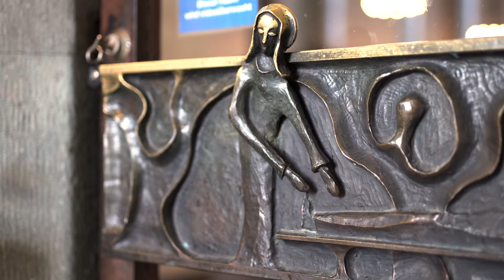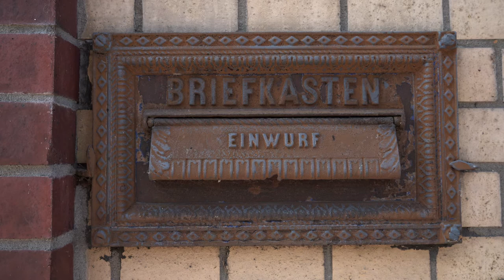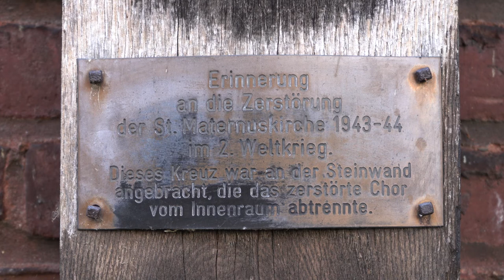St Maternus Tag des Denkmals 2020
Bürgervereinigung Rodenkirchen präsentiert die Kirche St. Maternus digital in einer faszinierenden Darstellung.

Die Corona-Pandemie und der digital gefeierte Tag des Denkmales 2020 bewogen die Bürgervereinigung Rodenkirchen, einen Film über die Kirche St. Maternus in Köln-Rodenkirchen zu produzieren.

Der Kölner Baumeister Vincenz Statz (1819–1898) wurde mit der Planung beauftragt und im Jahre 1865 begannen die Bauarbeiten zur Maternuskirche, die schon in nur zwei Jahren, 1867, zu Ende geführt werden konnten. Am 6. Juni 1867 wurde die neue Pfarrkirche St. Maternus konsekriert.

Die St. Maternus Kirche ist für die damalige Zeit ihrer Erbauung sehr großzügig konzipiert. So beträgt ihre Gesamtlänge 47,40 Meter, die Breite 19,10 Meter. Das Mittelschiff misst 7,84 und die Seitenschiffe je 4,06 Meter.

Die im Jahr 2017 begonnene Sanierung der Kirche konnte 2018 abgeschlossen werden und nun präsentiert sie sich in der Farbgebung und in der Neuordnung der Heiligenfiguren sehr gelungen.